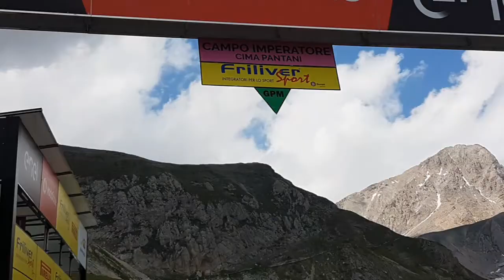Il russo Pavel Sivakov​ vince il Giro d'Italia U23 Enel 2017